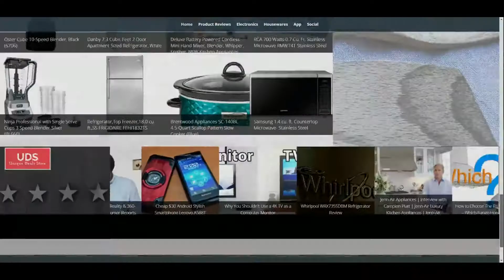Our App is Ready for Download!